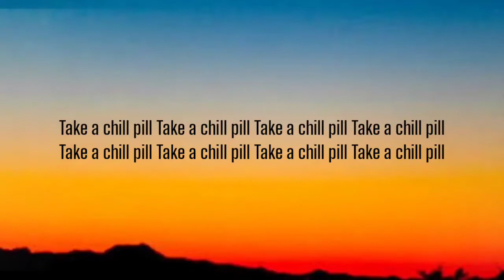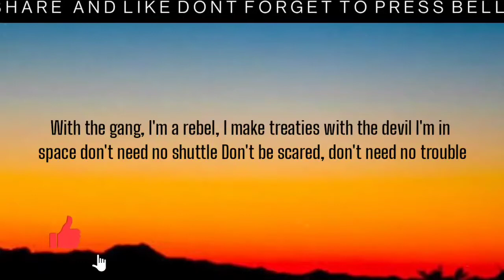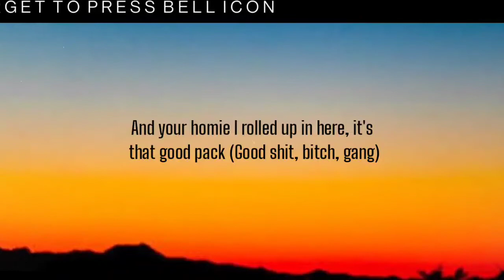TRIPPIE RED - SUPERNATURAL ( LYRICS )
Bitch I'm from 800 where we kill, kill
Walked out doing drill, drill
Pop out like a pill, pill
Wake up in the morning spark a blunt and crack a damn seal
We balling, bitch, I break the back board, Shaquille O'Neal
Big chopper turn like Timmy, we got dracos with titties
We got kids running around with semis
That ain't love, that's envy
Big Jurassic in your city
Beamers, Benz and Bentleys
Rolling around G-Wagon
Lean go to my kidneys
Bitch I'm a monster, bitch I'm a goon, how can I lose?
Bitch I'm a winner, diamonds, they dancing on me like the winter
(I got the shells) No master splinter
(I got them bails) Put the blick on my hitter
(Put a cross on my nails) But they won't cross my niggas
Big 14, know what the fuck going on
Gang

With the gang, I'm a rebel, I make treaties with the devil
I'm in space don't need no shuttle
Don't be scared, don't need no trouble
I just downed this Hennessy, got me seeing double
Counting chips, don't let the cookie crumble
We keep blicks, got that bag and I won't ever fumble
Trippie vs the whole damn gang, it's like a royal rumble
Pussy boy got pushed out the whip, I watched him roll and tumble
Your bitch kissing on my dick, look like she blowing bubbles
You niggas Autobots, I'm a damn Gundam
Walk around this bitch, like I'm the pops
Now they mad I sonned them
Summing up the paychecks, I'ma get this cash
Summing up that paycheck, I'ma get that bag
Private flights to Berlin, I got jetlag
Niggas try to steal my shine and I jetpack
And I'm only going up from here
Like a jetpack
And your homie I rolled up in here, it's that good pack
(Good shit, bitch, gang

Lyricsworld8686